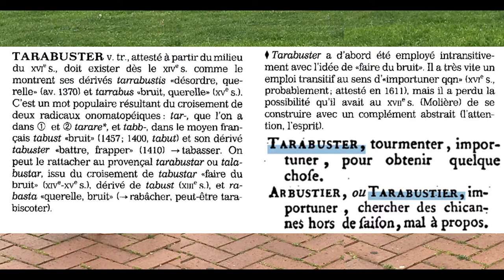Patois boulonnais: i' m' tarabuste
Découvrez ou redécouvrez les mots et expressions de l'ancien patois boulonnais...

Tarabuster est un mot du vieux français. A l’origine tarabuster c’est faire du bruit, du vacarme. Le tarabustage c’est de l’agitation guerrière.
On retrouve cette notion de combat dans tarabuquer, comme on disait plutôt dans le Boulonnais. Buquer c’est frapper, taper sur du bois ou sur autre chose.
Ca fait un mois qu’i’ m’tarabuste pour que j’li acate un vélo
Oman al m’tarabuste toudis, al dit que j’sus trop lent
In c’moment avec tout c’qu’on intind à l’télé ça m’tarabuste